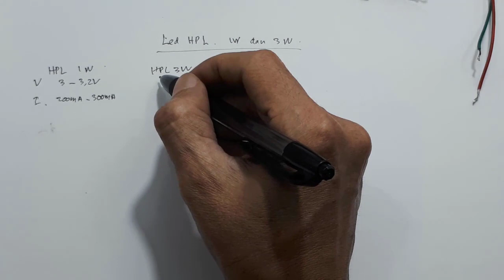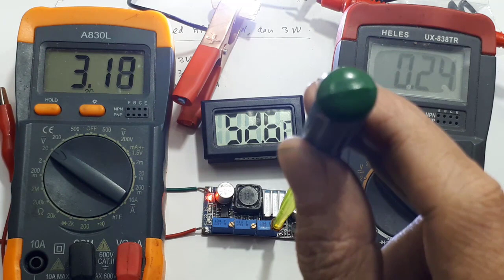Cara Pasang Driver Led HPL 1W dan 3W DIY ┃ Modul Step down Penurun tegangan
00 :10 How to install HPL
00:59 Test Step down
4:30 How to install serial or parallel HPL

Video ini menunjukan cara pemasangan driver pada led HPL 1w dan 3w. Spesifikasi tegangan HPL 1w dan 3w sama. Yang beda hanya pada arus kerjanya.
Dalam memasang Led HPL ini agar efisien, kita membutuhkan apa yang disebut dengan driver led.
Untuk jelasnya dapat kalian lihat videonya.

dc current limiter
variable current limiter
current limiter reactor
constant current circuit
current regulator
multiple current adalah
current limiting resistor adalah
current limiting device

Cara membuat driver HPL
13. Driver HPL 1W 3W 5W 10W current limiter circuit Ide Kreatif DIY LM317 LM338 LM7805 LM7812